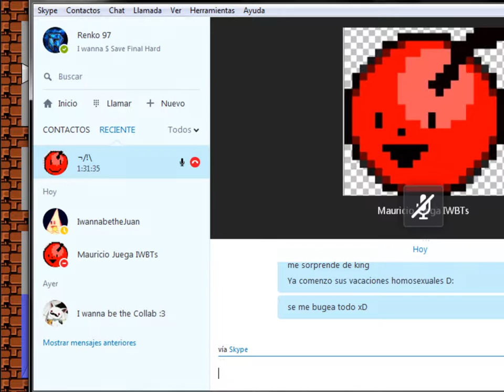I Wanna Kill The Mokuteki 2 - Stage 1 + Secret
Tremendo lag que tenia en la torre D:
En llamada con Mauricio y Neos xD